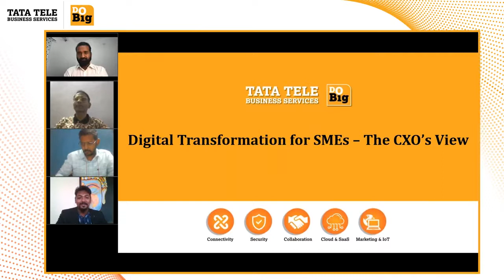CXO Roundtable | 20th Aug 2021 | Smart Solutions for Smart Organisations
Smart Solutions are the need of the hour. Adapting to the Smart technologies helps organisations get Smart and be agile.